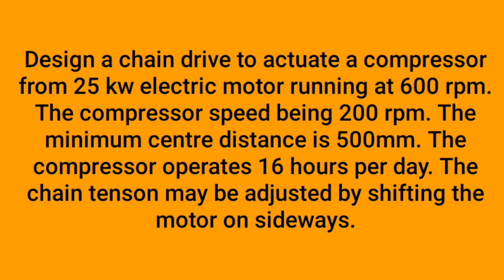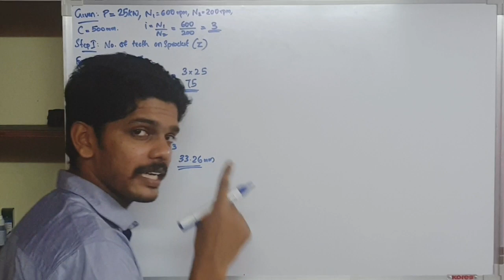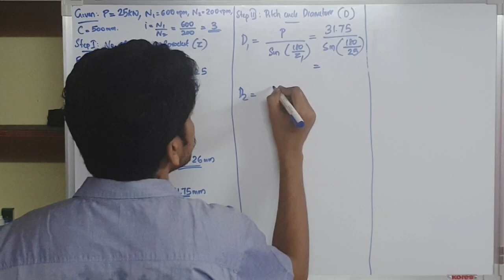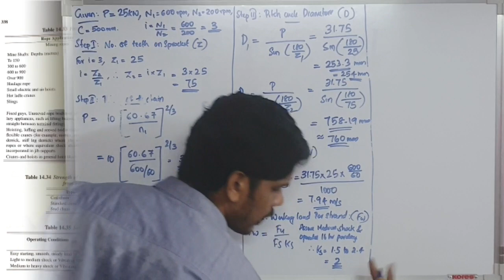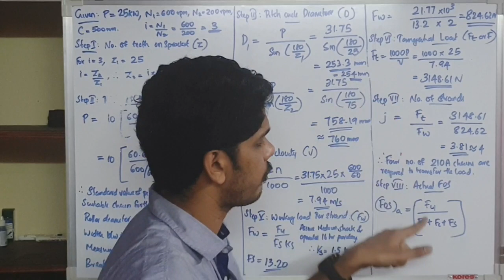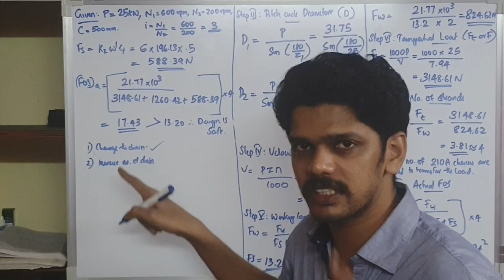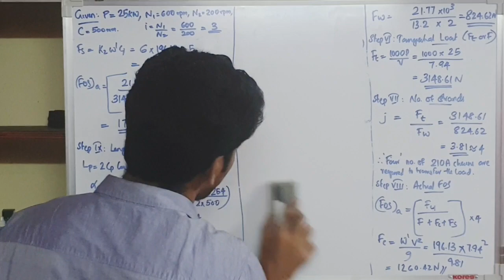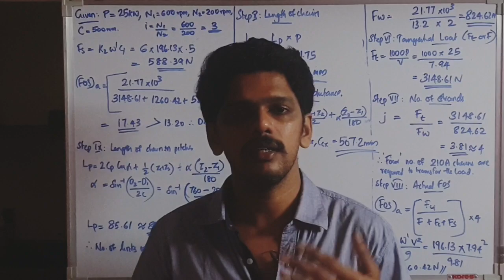Problem 7.2: Design of Chain Drive based on Design DataBook in Malayalam - Kerala University KTU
Solution is based on Data Book 4th Edition and is explained in Malayalam.

Make sure watch the previous video completely and also read the Design procedure file attached in my Google drive link before watching this video.
Please don't hesitate to comment or mail if you have any doubts or any mistakes from my side.

Study Well.